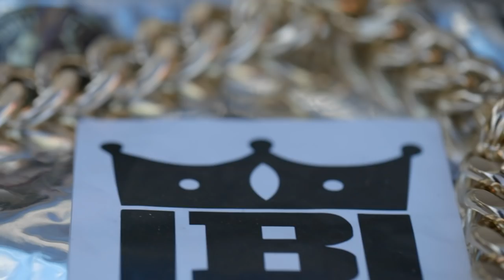LAS VEGAS BBQ: CARS, AMERICAN BULLIES AND BULLDOGS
I was happy to get back out amongst the American Bully people and film the  seventh Las Vegas Bully BBQ. Hosted by Mario Miranda who brought me out to film the event, and worked really hard to create a cool family environment for young and old. That included young and old dogs as well. The show also included a peformance by The Dove Shack, a great westcoast rap group.